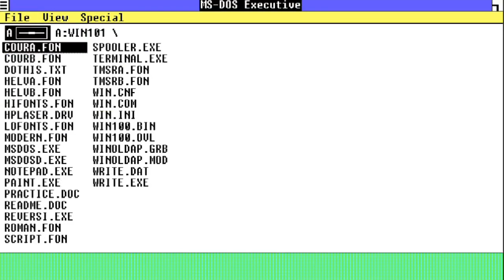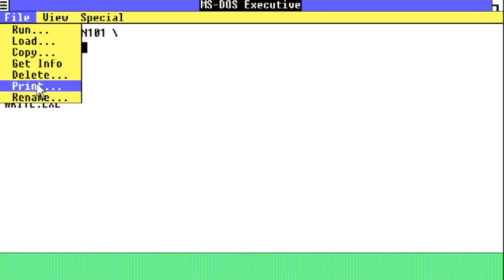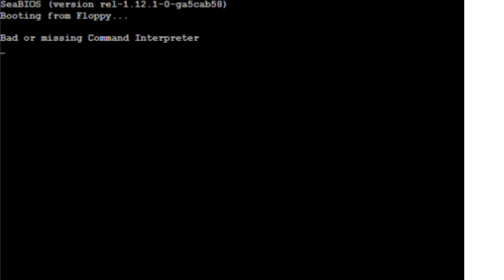Destroying Windows 1.01